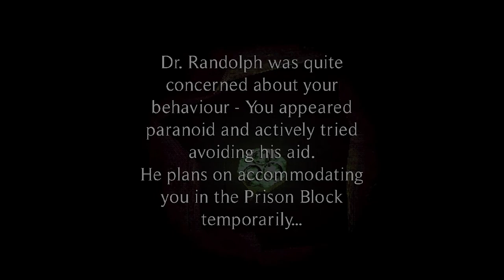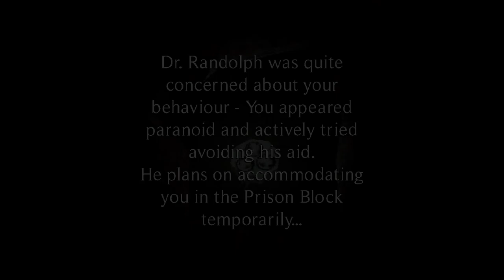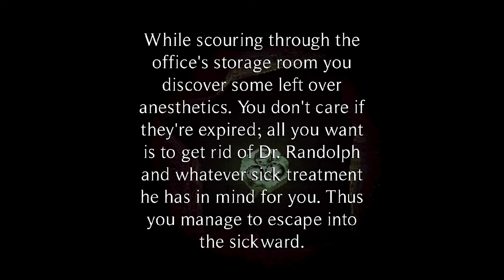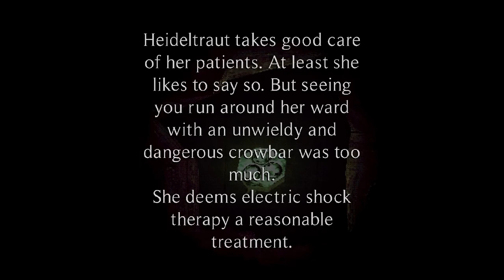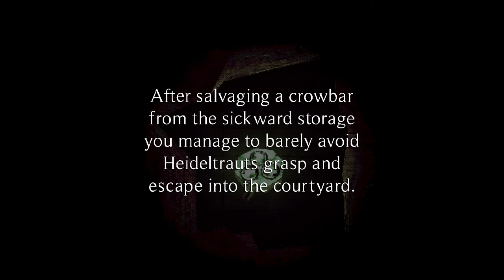Haunted PS1 Demo Disc 2021 [23] The Heilwald Loophole // On the Run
"Run around and try to do things while someone is chasing you" isn't my favorite genre of horror game, so this really wasn't my cup of tea. The antagonists were suitably creepy though.